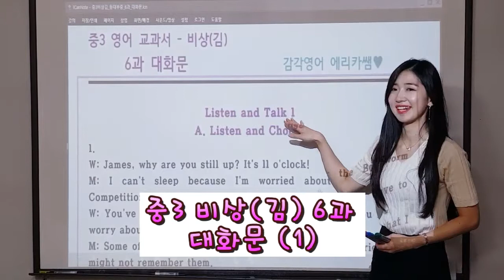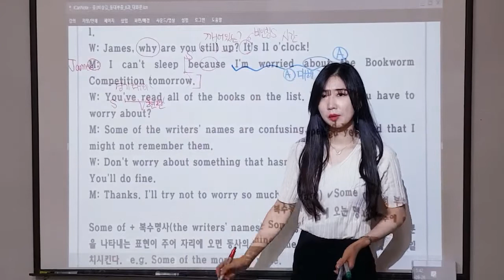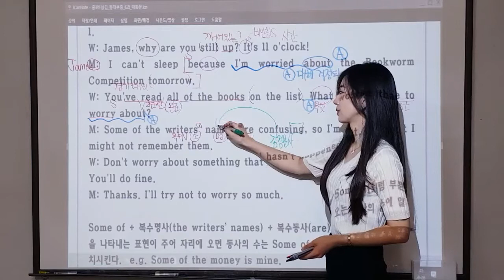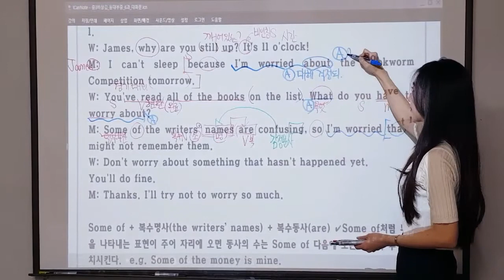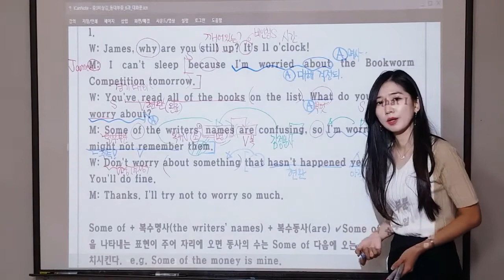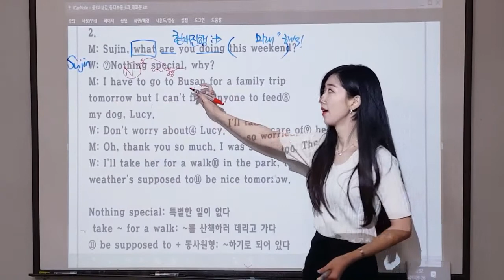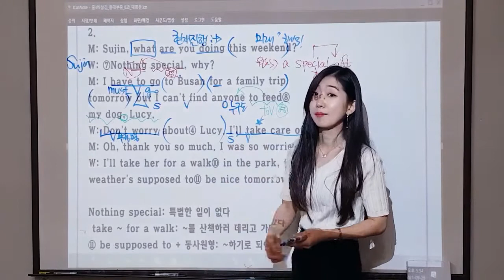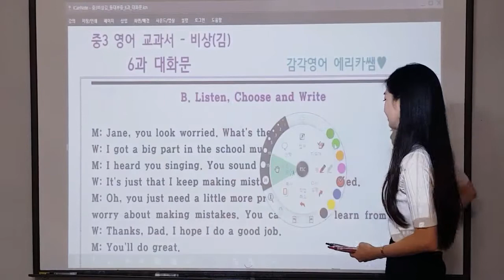감각영어학원-중3 비상김 6과 대화문(1)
안녕하세요! 감각영어학원 수업영상입니다.
네이버 검색 [[[[[ 감 각 영 어 ]]]]]] 하시면, 학원블로그에 많은 자료가 있습니다^^

열심히 영어 공부 하시고 영어에 대한 모든 궁금증은 [[댓글]] 주시면 답변드립니다.!